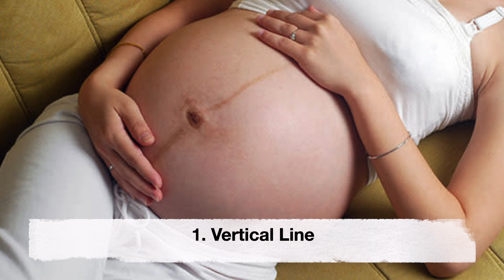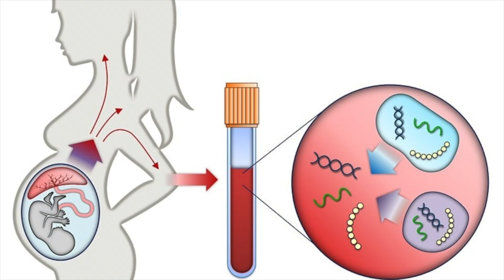Can Belly Button Line Predict the Baby's Gender | How to predict your baby's gender?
Can the Belly Button Line Predict the Gender of Your Baby?

Pregnancy is a time filled with anticipation, wonder, and old wives' tales. Among the many myths and speculations surrounding pregnancy, the position and appearance of the belly button have been thought by some to offer clues about the baby's gender. One such belief revolves around the "linea nigra" or the dark line that often appears on the pregnant belly. But can this line really predict the gender of your baby? Let's explore the science behind this popular myth.

Understanding the Linea Nigra:

The linea nigra is a dark vertical line that appears on the abdomen during pregnancy. It usually runs from the pubic bone to the belly button and sometimes continues upward, reaching the ribcage. This line is caused by hormonal changes, specifically the increased production of melanin, the pigment responsible for skin and hair color.

The Myth: Linea Nigra and Baby's Gender:

According to folklore, the way the linea nigra appears on the belly can indicate the gender of the baby:

Vertical Line: Some believe that a straight, vertical linea nigra indicates the baby is a boy, while a horizontal or curved line suggests a girl.

Line Extending Above the Belly Button: Another variation of this myth suggests that if the line continues above the belly button, it's a boy, and if it stays below, it's a girl.

The Reality: Science vs. Myth:

While these beliefs are intriguing, there is no scientific evidence to support the idea that the linea nigra can predict the gender of a baby. The appearance and position of the linea nigra are influenced by various factors, including genetics, skin pigmentation, and hormonal fluctuations unique to each pregnancy. It has no proven correlation with the baby's gender.

Predicting Baby's Gender:

If you're curious about your baby's gender, there are medically established methods such as ultrasound and genetic testing that can provide accurate information. Ultrasound scans, typically performed between 18 to 22 weeks of pregnancy, can reveal the baby's gender if you choose to know.

Conclusion:

While predicting a baby's gender can be an exciting part of pregnancy, it's essential to rely on scientifically proven methods for accurate information. The linea nigra, although fascinating, is merely a natural occurrence during pregnancy and holds no mystical powers in determining whether you're expecting a boy or a girl. As you embark on this incredible journey of pregnancy, focus on enjoying the experience, cherishing your health, and looking forward to the arrival of your little one, regardless of their gender.